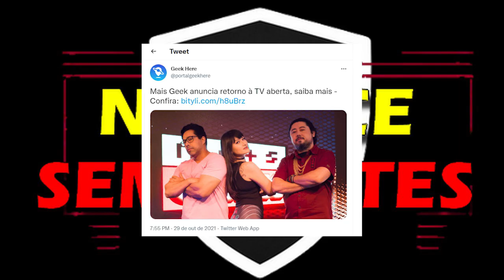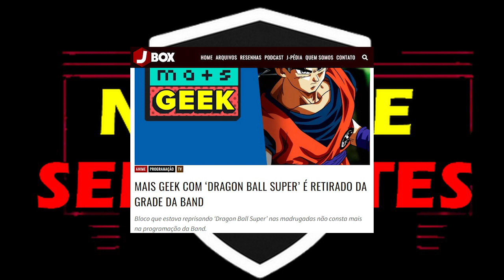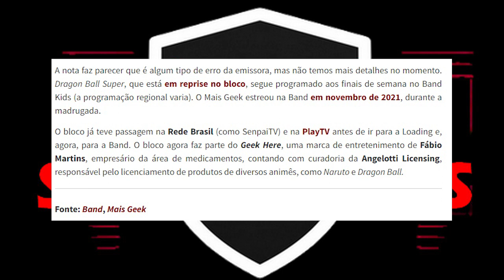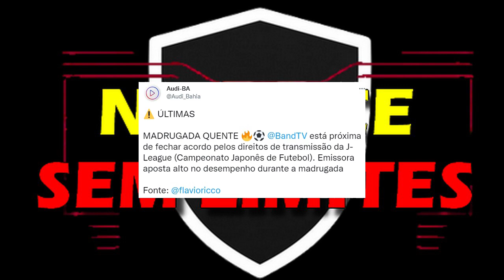BOMBA! Programa MAIS GEEK NA BAND é RETIRADO da Programação do Canal! Erro ou CANCELADO!?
BOMBA! BREAKING NEWS! Comentando sobre a notícia do FIM do programa Mais Geek na Band. O Programa foi RETIRADO da grade de programação do Canal Band e não se sabe qual será o seu destino.

A equipe do Mais Geek soltou uma nota oficial sobre a questão, avisando que vai tentar resolver a situação e pedindo apoio dos fãs para pedir a Band um horário melhor na programação da Band.

O Anime Dragon Ball Super, que passava durante o Mais Geek, continuará agora passando apenas no Band Kids aos fins de semana.

Há rumores de que o Programa Mais Geek possa estar em negociação para migrar para o Canal SBT e esse cancelamento repentino na Band pode ser um forte indício disso.